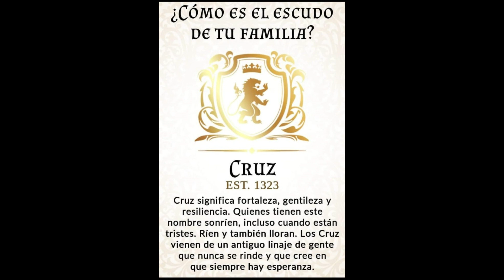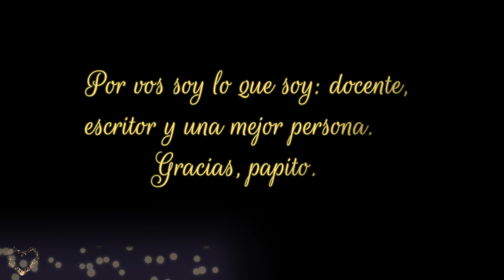Feliz día, papá (16-6-2024)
Pocas fotos nos tomamos juntos por una sencilla razón: estuvimos muy ocupados disfrutando el tiempo juntos. Ni él ni yo creíamos en las fotos (yo soy uno que las aborrezco porque me hacen perder el tiempo de calidad, por lo general solo sirven para alimentar el ego o el narcisismo).
Sin embargo, este es mi pequeño homenaje para aquel hombre que sembró la buena semilla en mí y quien siempre creyó que yo podía llegar lejos.
Mi promesa antes de su muerte fue: "Intentaré llevar tu apellido en alto y con honor por quien fuiste en mi vida. Nada me debés, pero yo sí que te debo mucha de mi felicidad".
      TE AMO, PAPÁ, Y FELIZ DÍA DEL PADRE, ESTÉS DONDE ESTÉS.
YA LUEGO TE ALCANZO...